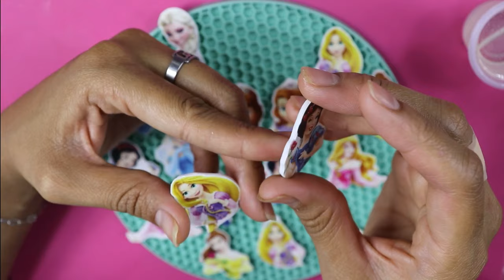CENTROS DE MOÑOS PARA PRINCESAS DISNEY 2019 || video 15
❤Lo bonito de aprender es compartir❤

 Hola mis hermosas ladys, Bienvenidas.🤗
Esta es mi pagina de moños, si estas interesada en adquirir algunos diseños que tendremos disponibles:
🌈🌈🌈🌈WATASHI NO YUMI🌈🌈🌈🌈

😀Si eres nueva visitando mi canal te invito a seguirme en mis redes sociales y no perderte de tips, diseños nuevos y diferentes a los que subimos aquí en el canal, recuerda que puedes apoyarnos con ⭐ estrellas ⭐ en Facebook para seguir sacando mas clases totalmente GRATIS!!